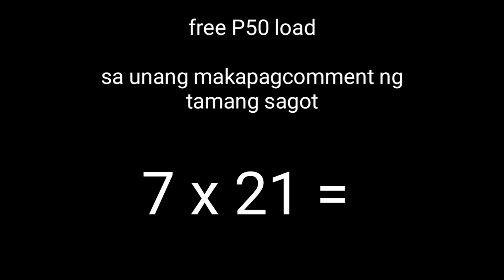PAANO GUMAWA NG SARANGGOLA - FIGHTER - PANGBAKBAKAN - EASY LANG GAWIN